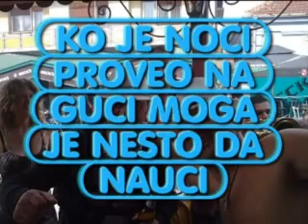teslic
trubaci da se najezis